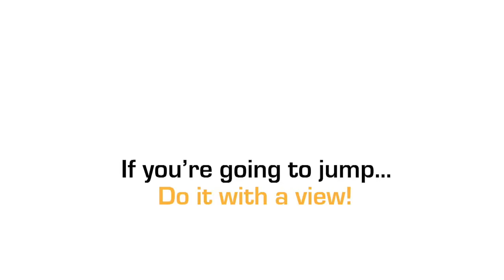Wen Zhao at Coastal Skydive